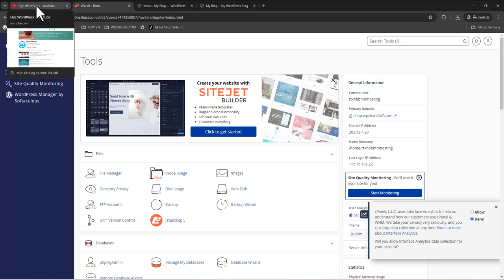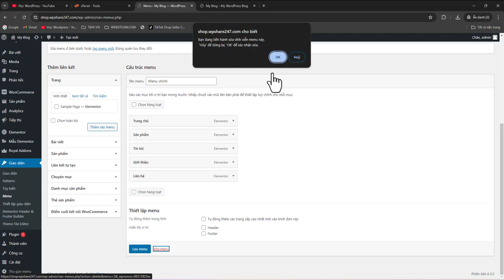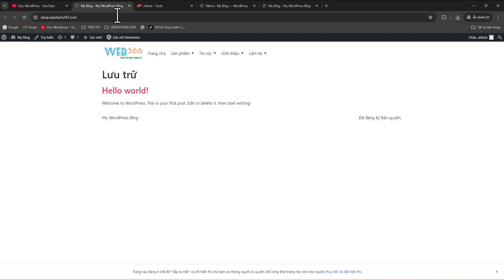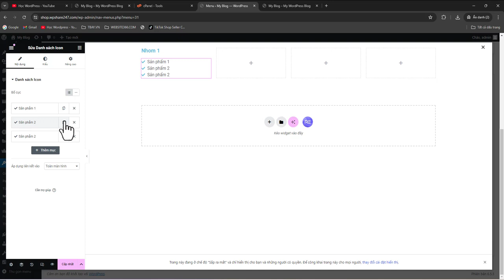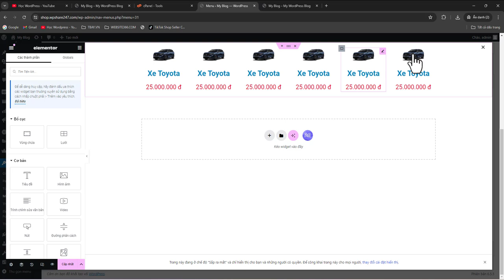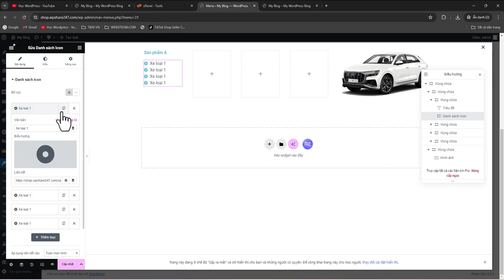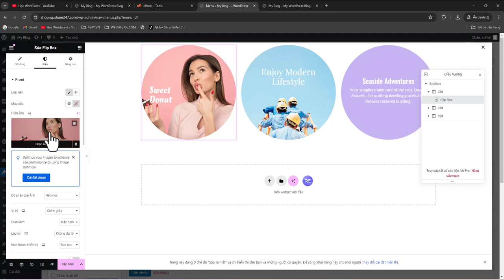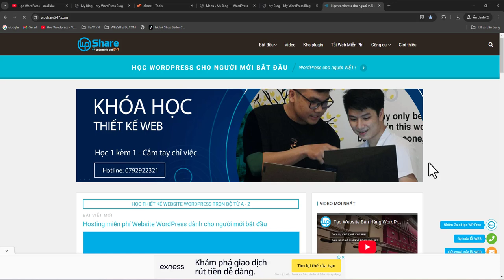Hướng dẫn tạo Mega Menu WordPress bằng Plugin Elementor miễn phí (Không dùng Ver Pro )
Nhóm Zalo Học WordPress: truy cập Wpshare247.com nhấp icon zalo góc phải màn hình